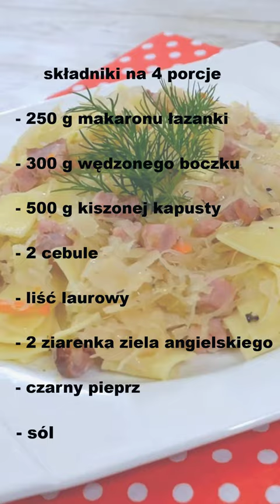Pyszne łazanki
250 g makaronu łazanki

300 g wędzonego boczku

500 g kiszonej kapusty

2 cebule

liść laurowy

2 ziarenka ziela angielskiego

czarny pieprz

sól